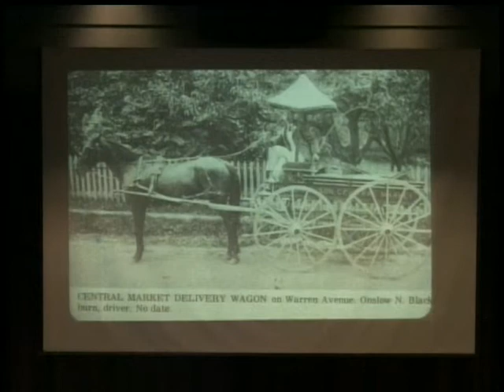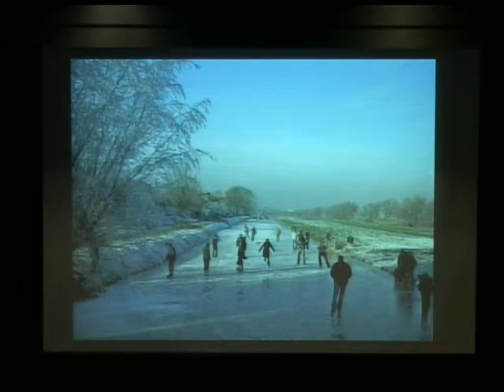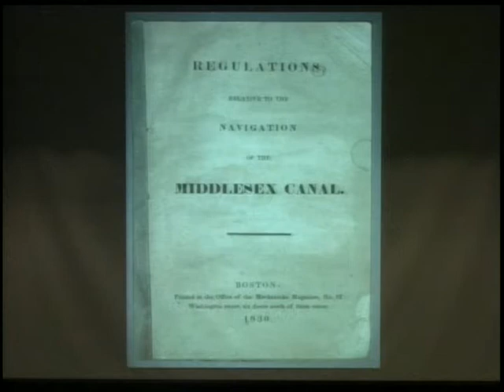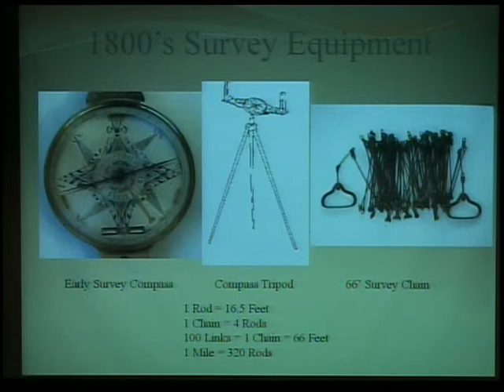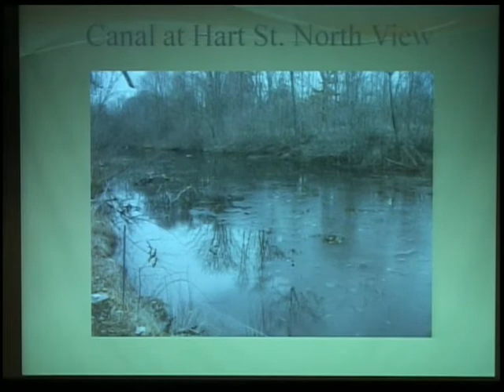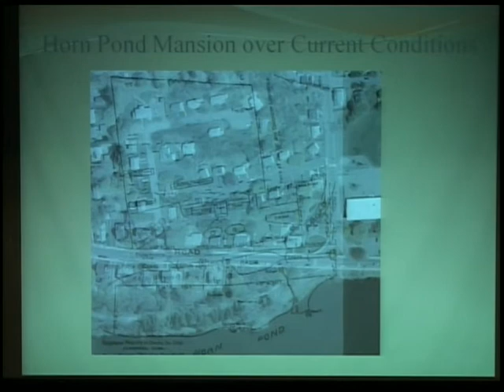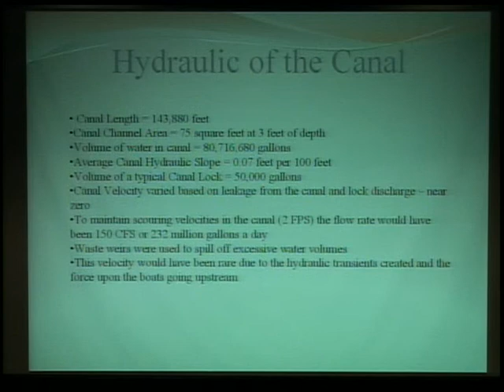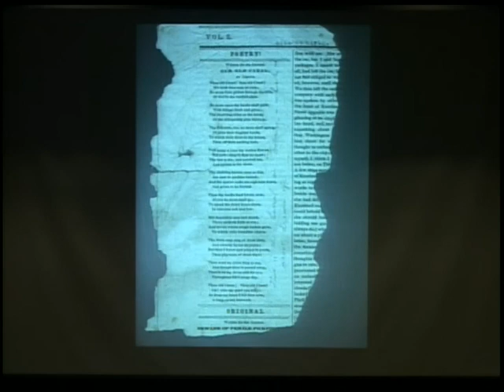The Middlesex Canal - Woburn's First Interstate, Then and Now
From the Burbeen Lecture Series 2012, this presentation is narrated by Bill Campbell, Bob Maguire and Jay Corey.